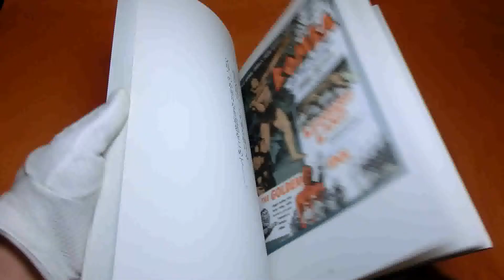Cinema's AD Graffitti Guide 1930-1950 book motion picture film movie #0518